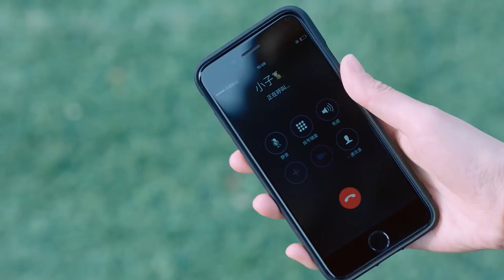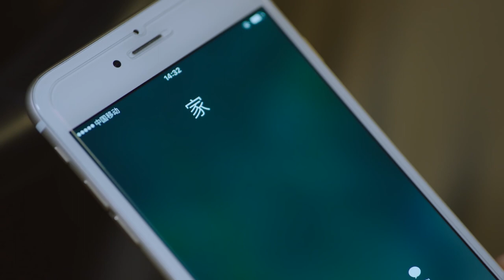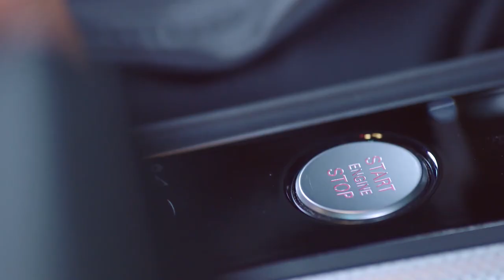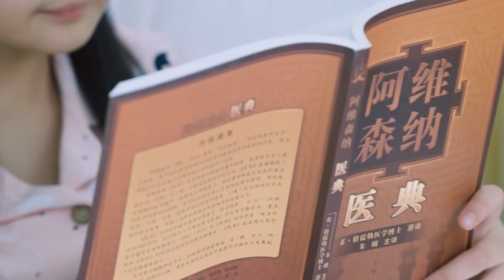💚【ENG SUB】Forbidden Love: Doctor's Secret EP16 | Luo YunXi | The Pediatric Drama You Can't Miss!